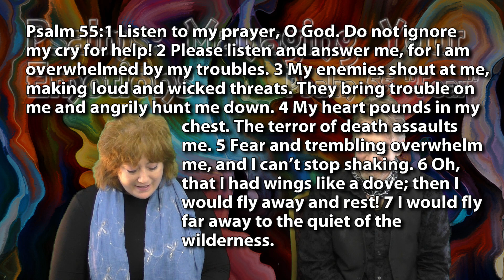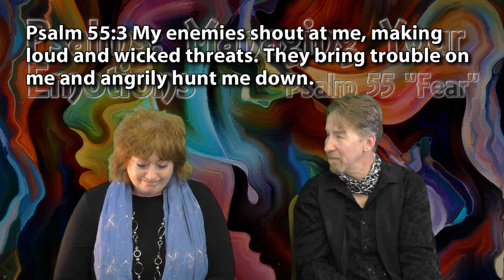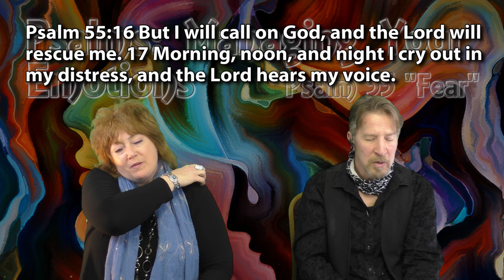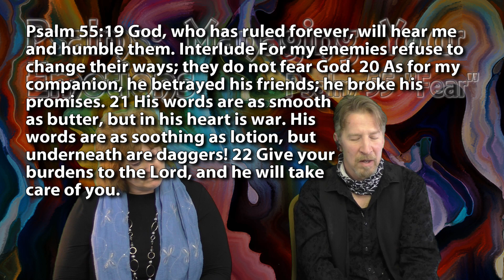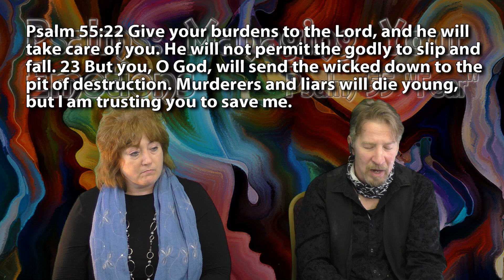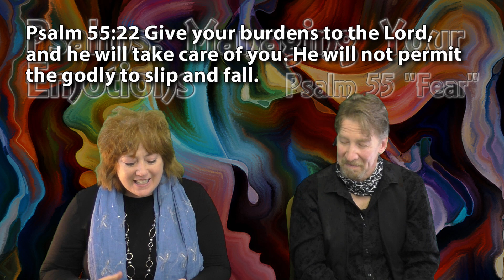Psalm 55 - Fear: When You're Scared Senseless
Bible study on Psalm 55, finding peace when you are afraid.